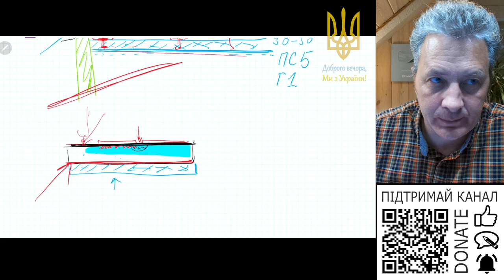Не зробив гідроізоляцію ганку. Чи допоможе якщо зроблю гідроізоляцію під плитку?